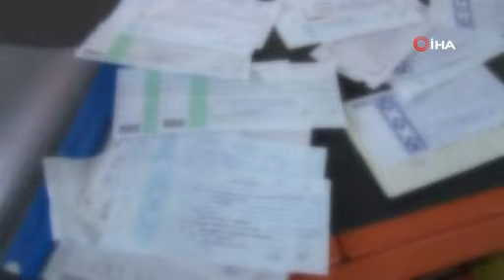İstanbul merkezli kargo vurgunu: 30 milyon TL dolandırdılar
Sancaktepe merkezli bir kargo şirketi, iddiaya göre Türkiye'nin dört bir yanından banka mektubu ve teminat belgesi karşılığında açtırdığı 130 adet acente sahibini toplam 30 milyon TL dolandırarak sırra kadem bastı. Türkiye'nin her bölgesinden gelen mağdurlar kargo aktarım merkezinin terk edilmiş binasını görünce gördükleri manzara karşısında şoke oldu.